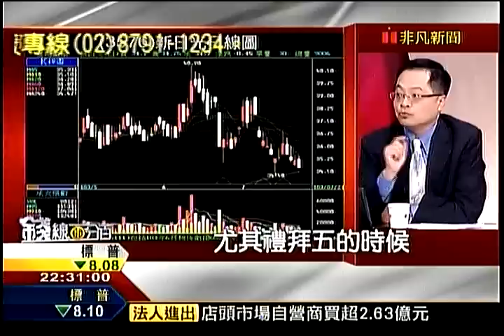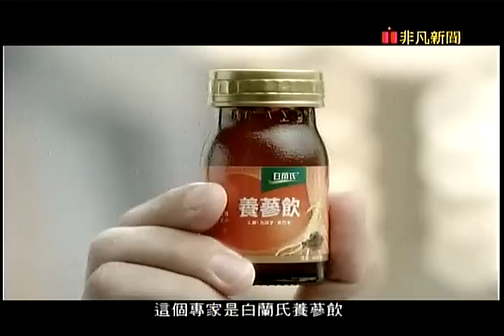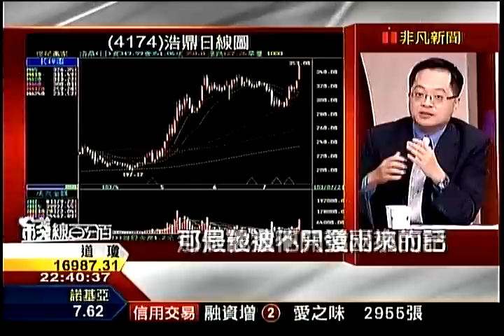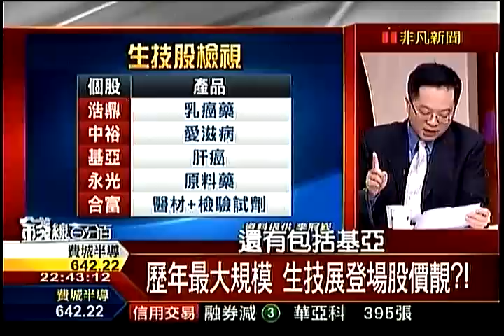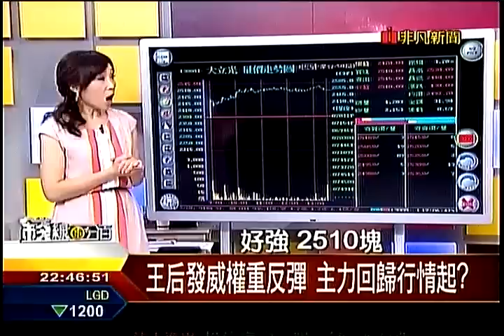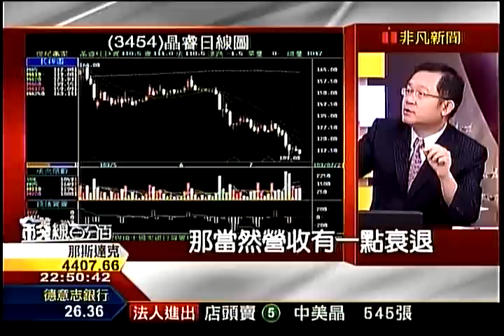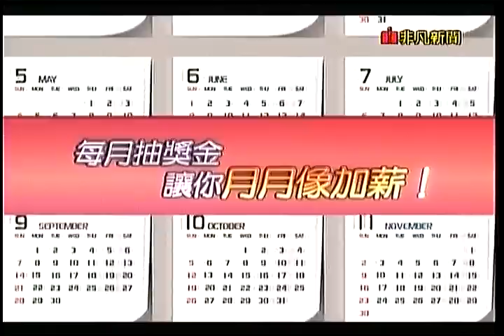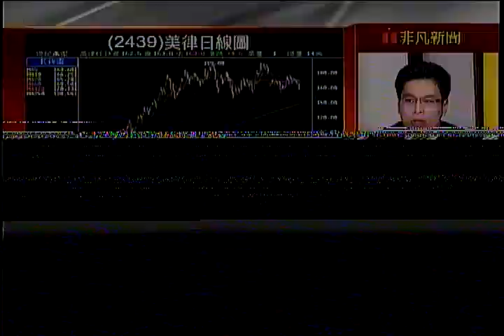錢線百分百2 20140721